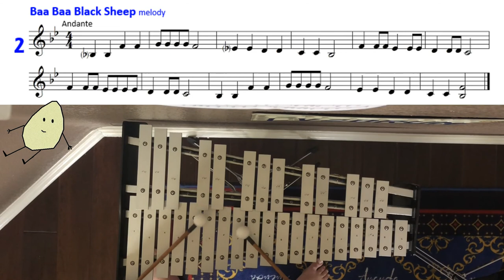Day 17 "Let's Get Started" - Mallets/Bells - "Baa Baa Black Sheep" 30 days of Band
How to Play Baa Baa Black Sheep on the Bells/Mallets/Xylophone
practice measure 5 and 7 first - notice the difference in rhythm